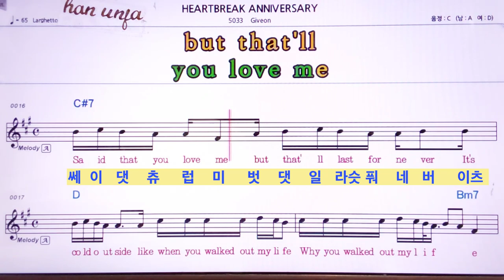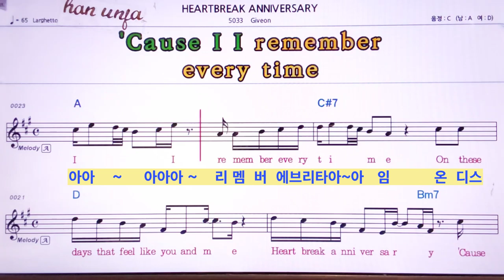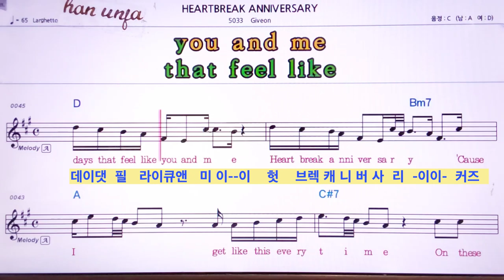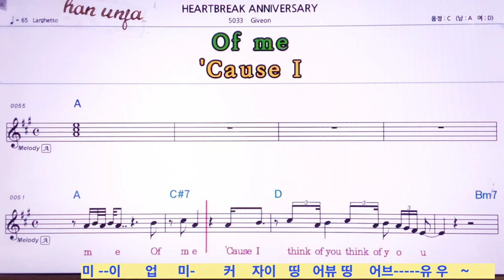영어 한글 발음💖Heartbreak Anniversary/Giveon 👍MR,가라오케 악보 코드 가사 ,Karaoke반주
영어 한글 동시 발음💖Heartbreak  Anniversary/Giveon🤞노래방 *악보 ,카라오케 , (Live Sound)カラオケ✌✔계속 업데이트합니다.💖